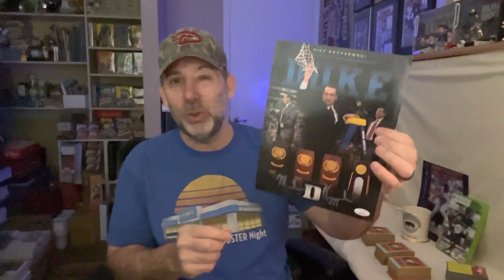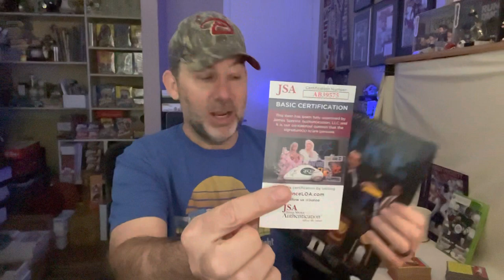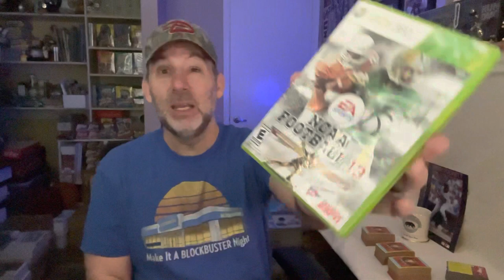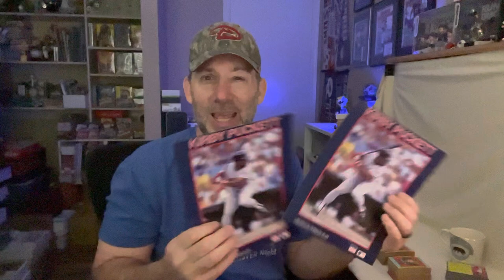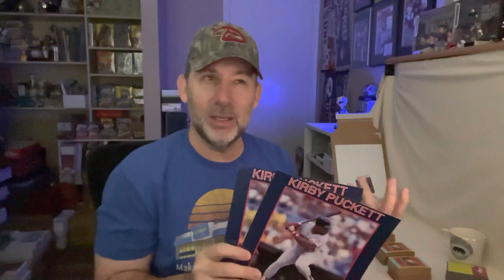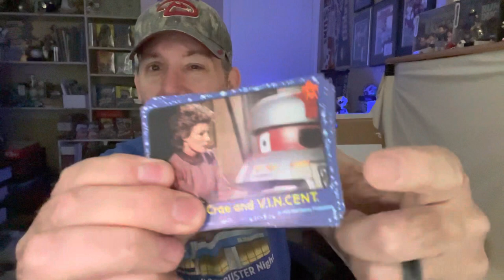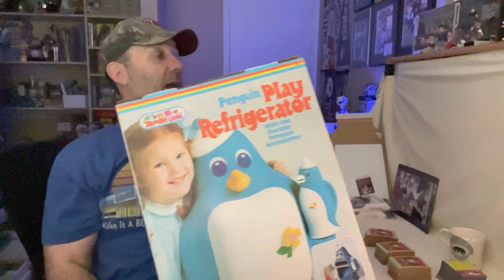Selling Large Items on eBay and in Collectibles Booth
Do you like to sell large, oversized items on eBay?  I usually stay away from them unless it's big profit... and today I found a couple of those items!

Shipping Items I Use Daily:
12x12x12 Box
16x16x3 Box
11x11x3 Box
6x8 Rigid Mailer
8x6x4 Boxes
9x6x2 Boxes
11x11x4 Boxes
00 Bubble Mailer 5x10
000 Bubble Mailer 4x8